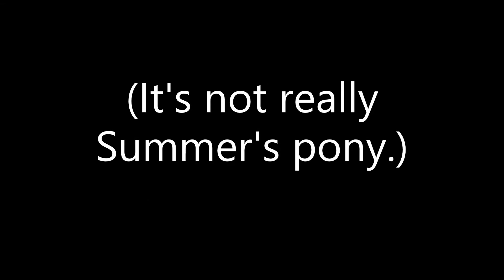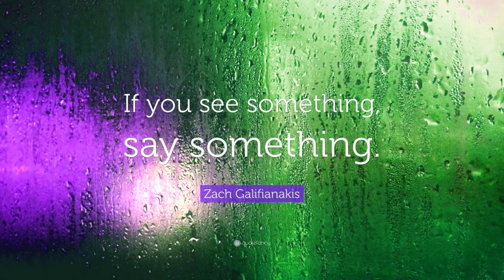Her Little Pony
I found adorable pics of Summer with a pony online. The photos were so sweet that I had to create a video to celebrate this moment in her life. The creative process included applying various art styles to each photo digitally. As usual, Summer's details are listed at the end of the video. I hope you enjoy the short!

Horse Whinny: Horse and Trains by Jesse Gallagher